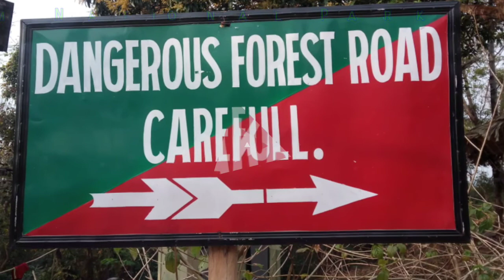Gitding ..Napram ona Re'angenga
Balpakram National Park. South Garo Hills Meghalaya.